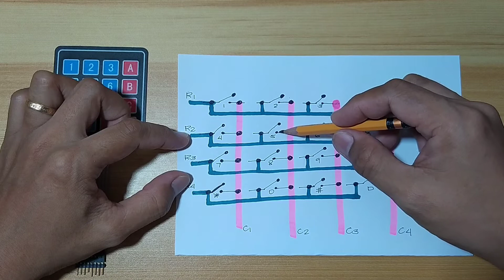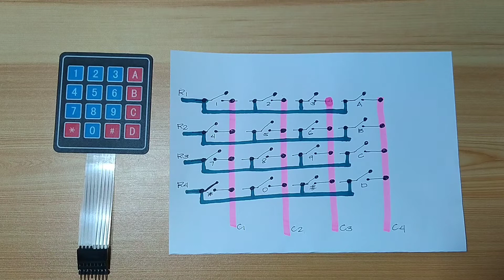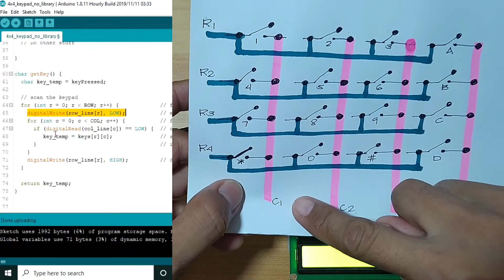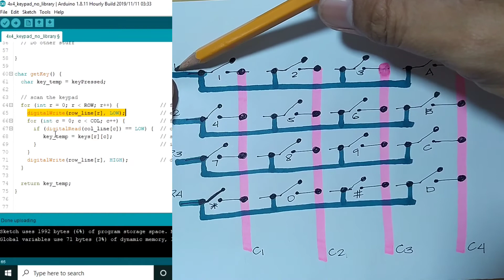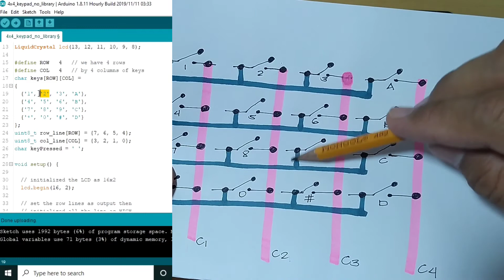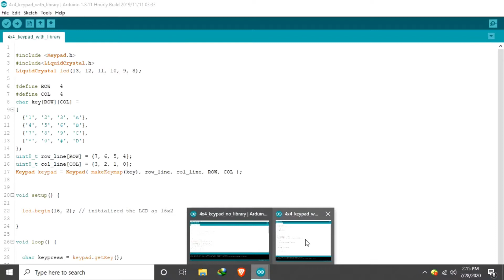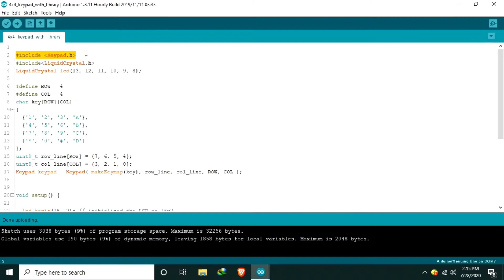Tutorial: How to use 4x4 Keypad | Arduino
TechToTinker Keypad is commonly use in devices like ATM machines, microwave oven, safety vault, security door lock system, and many others.

In this tutorial, we will focus on the most popular to electronics enthusiasts and tinkerers which is 4x4 matrix keypad. We will discuss how it works and at the last part, we will provide a working Arduino sketch so you may try it.